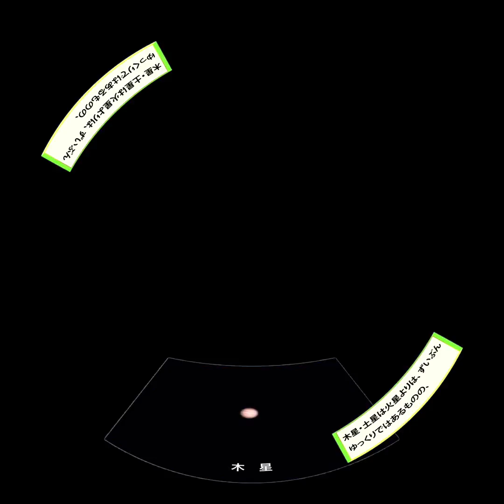プラネタリウム番組「冥王星と惑星たち」PRムービー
プラネタリウム番組「冥王星と惑星たち」のプロモーションムービーです。32分のロングバージョンと22分のショートバージョンがあります。